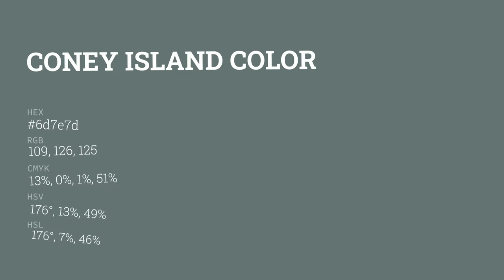Coney Island color 6d7e7d hex color - Green color - Warm color 6d7e7d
What color is Coney Island ? 6d7e7d hex color - Green color - Warm color 6d7e7d

Hex 6d7e7d Color Code is also known as Coney Island color.

Hex 6d7e7d Color code in RGB color code model is created after adding 42.75% red color, 49.41% green color and 49.02% blue color.
Hex 6d7e7d Color code in CMYK color (process color) code model is generated after subtraction of 13% cyan, 0% magenta, 0% yellow and 50% black.